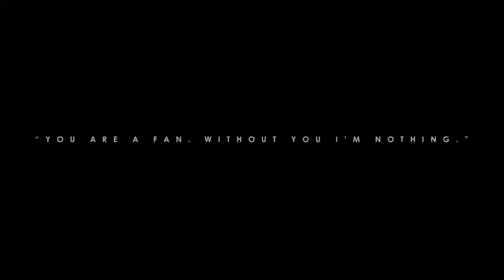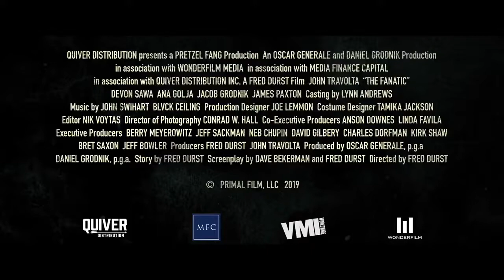THE FANATIC Official Trailer HD 2019 John Travolta, Thriller Movie